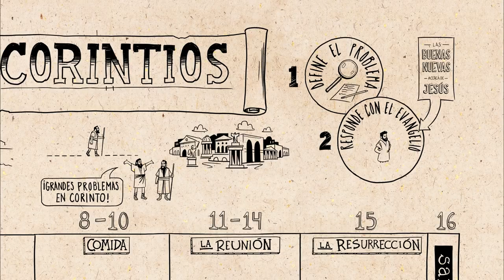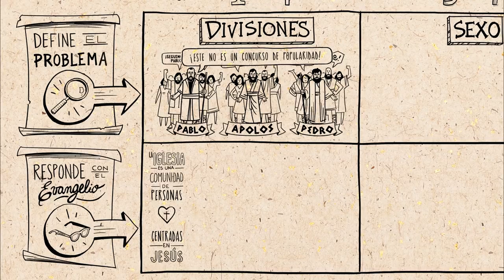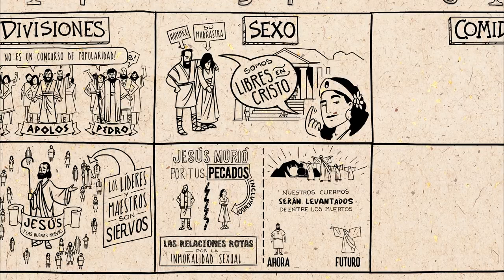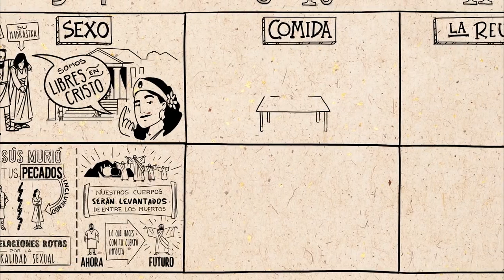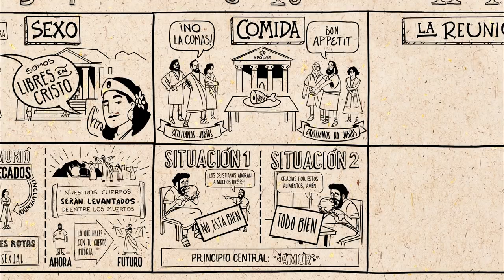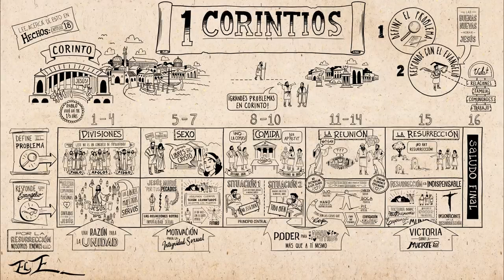Lee la Biblia 1 Corintios